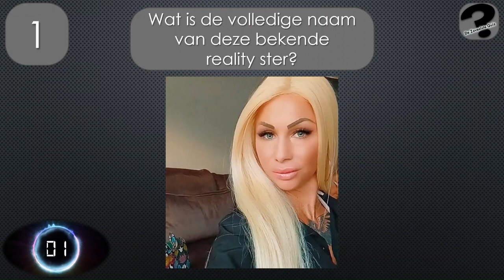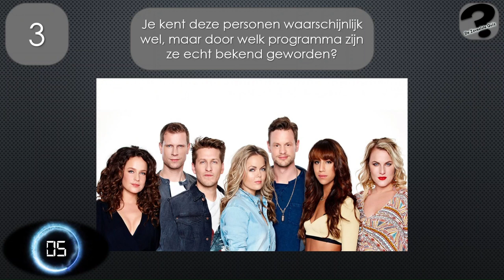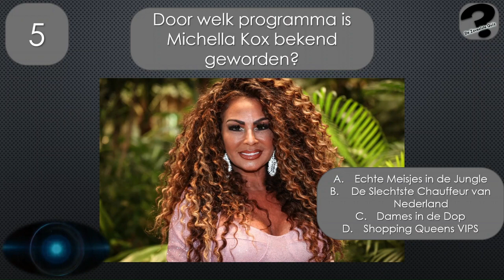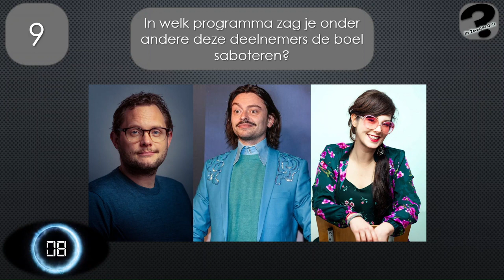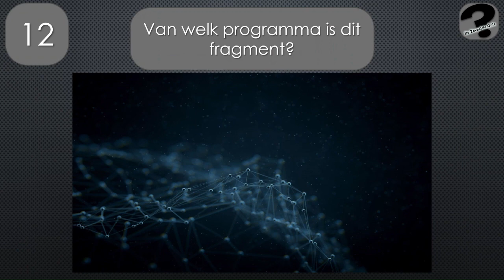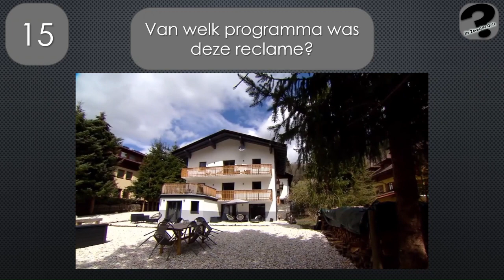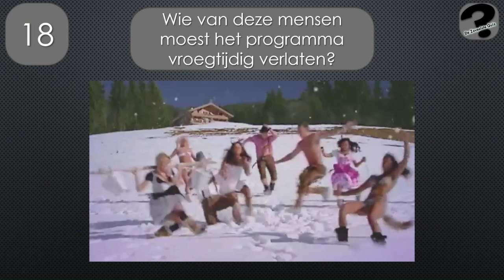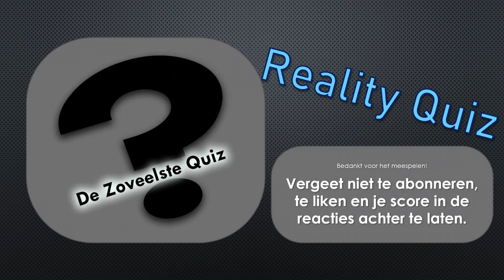REALITY SHOW QUIZ | Wat weet jij over reality-tv programma's?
Weer een nieuwe quiz van De Zoveelste Quiz! Nu over Reality-tv!

Weet jij alles over reallife soaps, reality spel programma's of andere reality programma's? Doe dan nu mee!

Welke programma's voorbij kunnen komen? Dat kunnen al De Verhulstjes, Temptation Island, Echte Meisjes in de Jungle, Wie is de Mol & Expeditie Robinson zijn!

Test hier je kennis en vergeet niet je score in de reacties achter te laten!

Onze quizzen bestaan uit leuke vragen, leuke filmpjes en natuurlijk leuke weetjes!